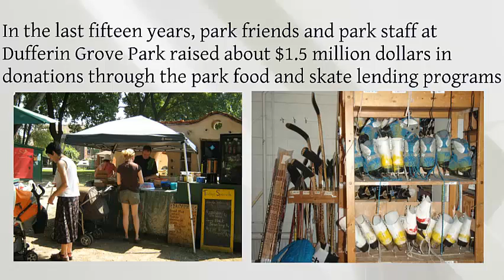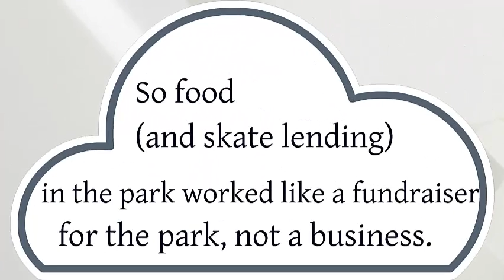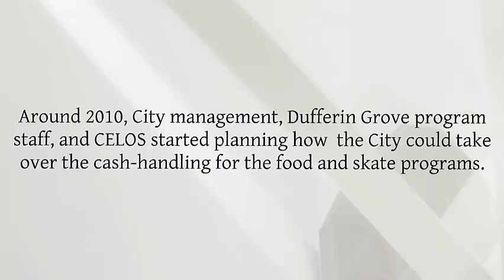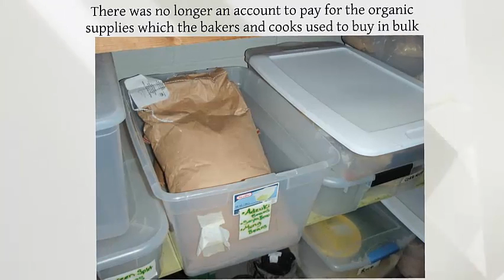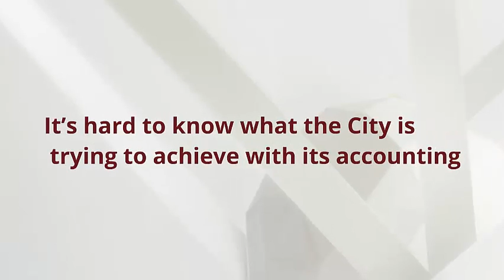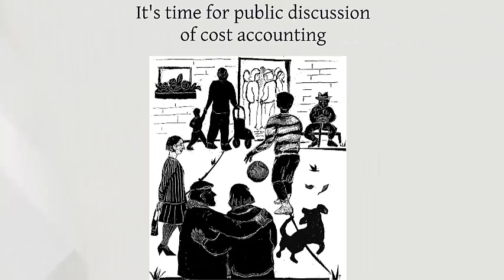Dufferin Grove Cost Accounting